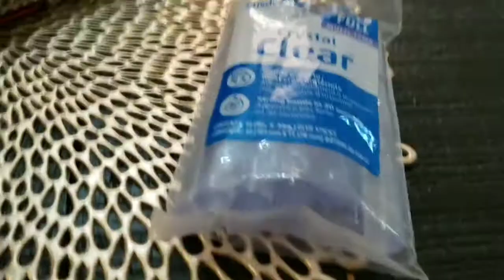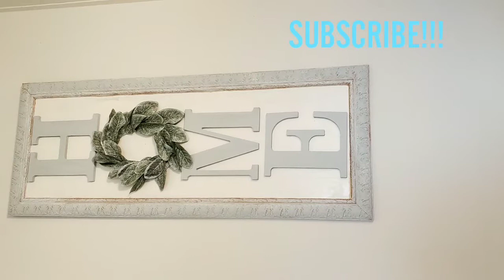como hacer un Cuadro /Farmhouse DIY Picture frame @t a budget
Hello everyone here's a small homedecor diy picture frame that I did at a budget for less than $13! I did mention that I got this beautiful picture frame long time ago for only $2 at a yardsale👌 and I already had the stapler,  all I purchase was the H-O-M-E letters @Walmart for less than $2 each and the gray paint was only .50cent but prices can vary depending on your location! Artificial plants were also on sale for only

Thank you all so much for watching and see you soon on my nex video ❤

Search for the Letters online @Walmart MPI Wood 8" Classic Font "H", 1 Each

Paint(gray-matt)NOT FOUND!!!
I could ONLY   find the brown color but just wanted to show you the correct price!